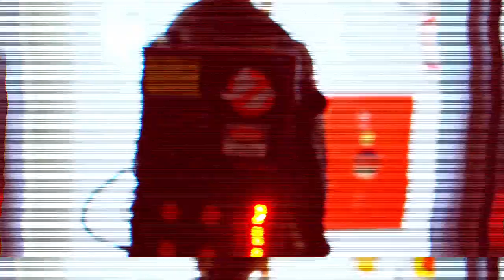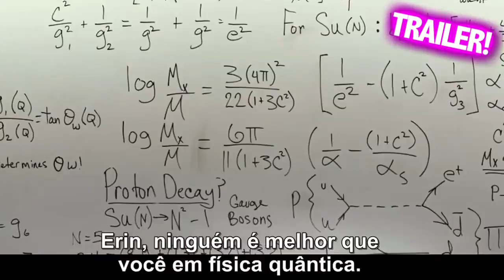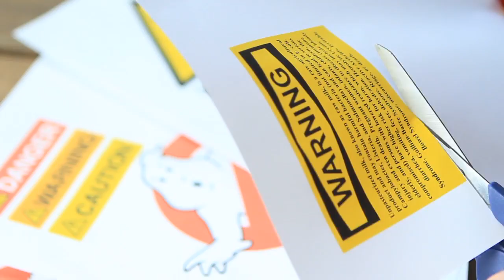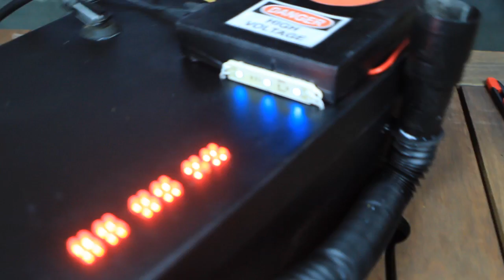DIY :: Mochila Caça-Fantasmas! GhostBusters Fantasia/Decor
Edição: Maddu Magalhaes
Por trás da Câmera: Luiza Cattucci